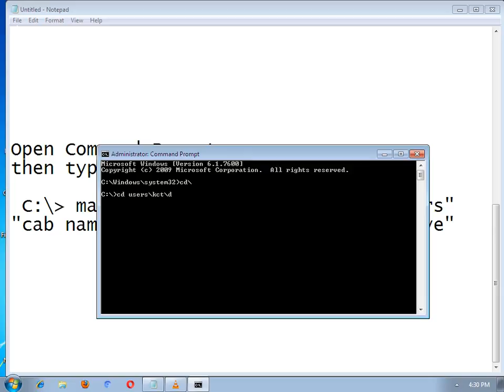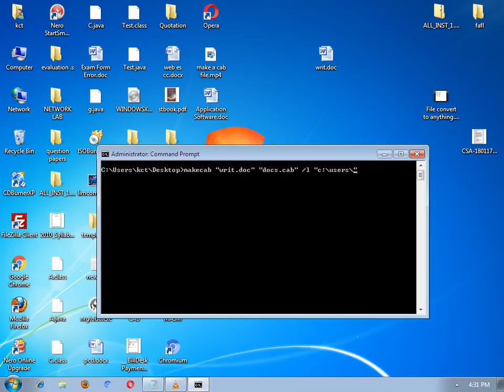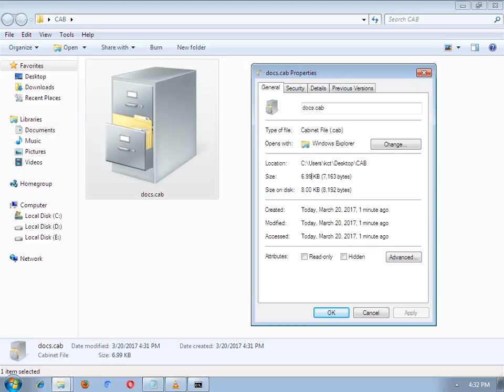make a cab file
Make a Cabinet file using MS DOS
Very Less Compression
Secure your Data Virus Free
Easy to Extract no other Third party used